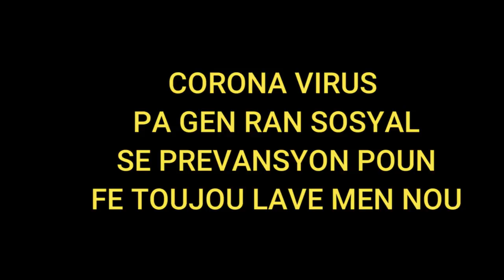CORONA VIRUS PA GEN RAN SOSYAL funny video😂😂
jus pou rire pa bliye lave menw